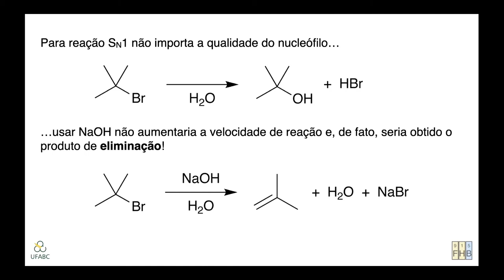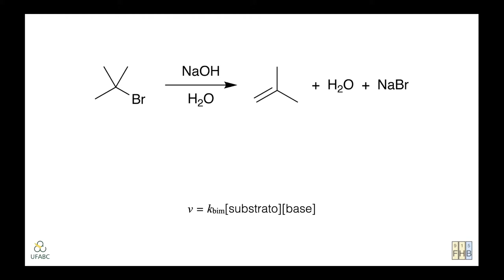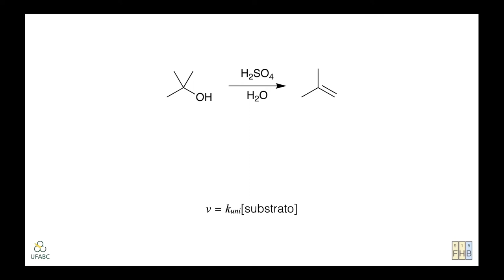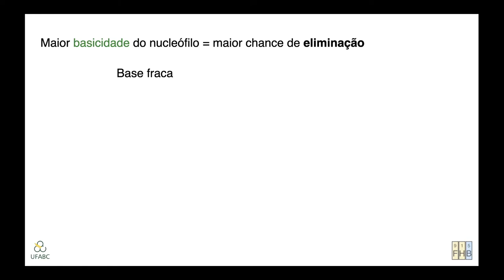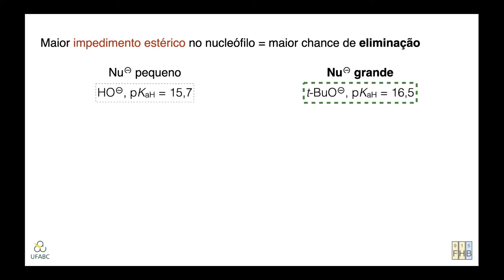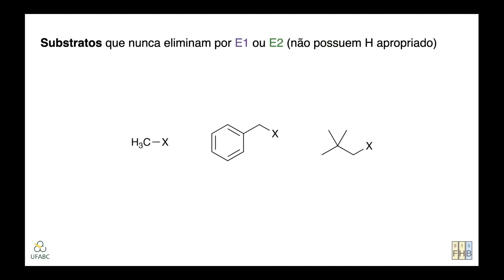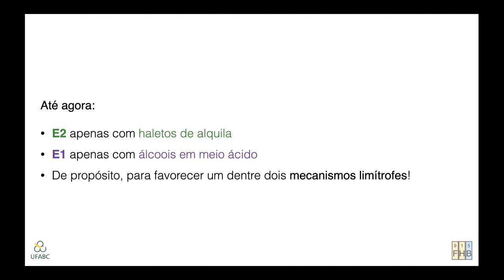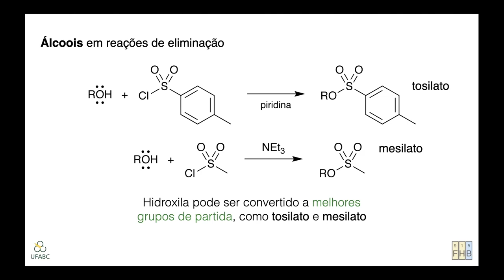Reações de Eliminação – Parte 1 – Aspectos gerais de E1 e E2 //// Mecanismos de Reações Orgânicas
Esta é a “Parte 1” dos vídeos sobre reações de eliminação. Começamos fazendo uma breve introdução a esse tipo de transformação, falando de aspectos gerais dos mecanismos de eliminação bimolecular (E2) e unimolecular (E1). Em seguida, vemos como a força e impedimento estérico da espécie básica/nucleofílica afeta a possibilidade de substituição vs. eliminação. Falamos do efeito da temperatura e da estrutura do substrato, no contexto de reações E1 e E2. E fechamos com considerações a respeito de reações tipicamente E2 (envolvendo haletos de alquila em base forte) e E1 (envolvendo álcoois terciários em meio ácido), com um comentário sobre o uso de álcoois como reagentes em E2.